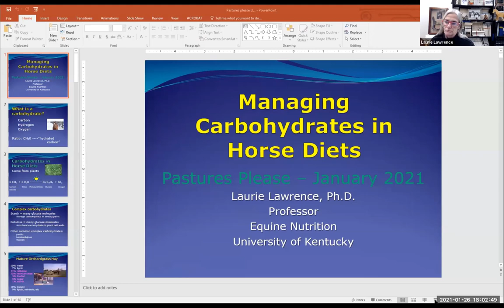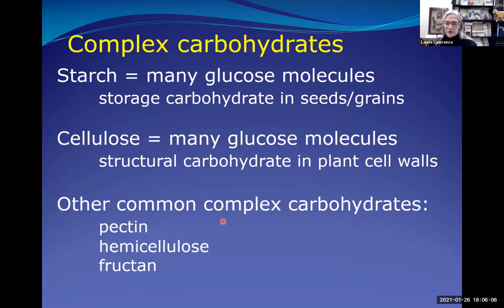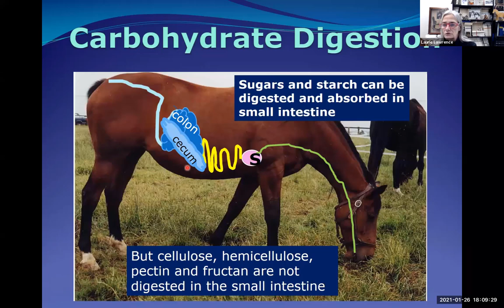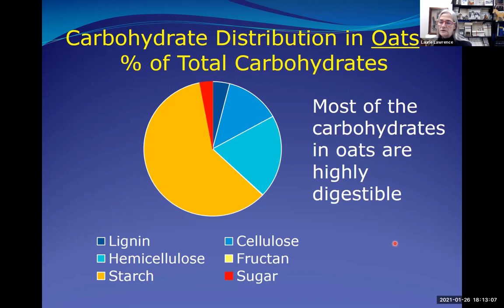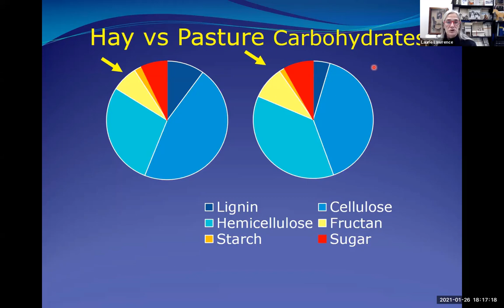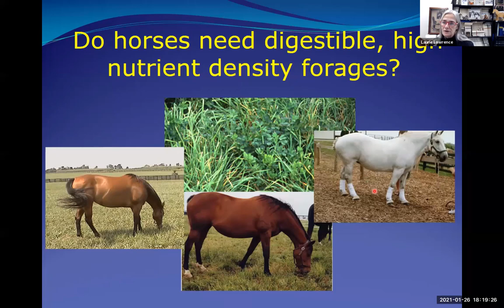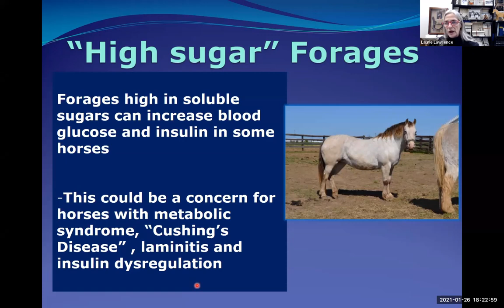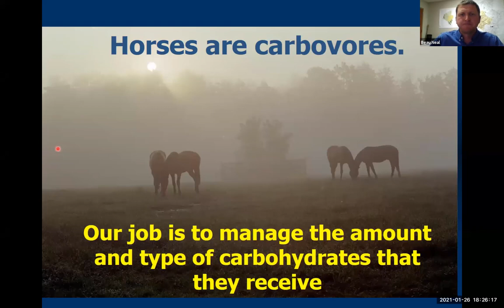Managing Carbohydrates in the Equine Diet, Dr. Laurie Lawrence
This video was given as part of the 2021 Pastures Please Equine Program, UK Cooperative Extension Service, Lexington, KY.